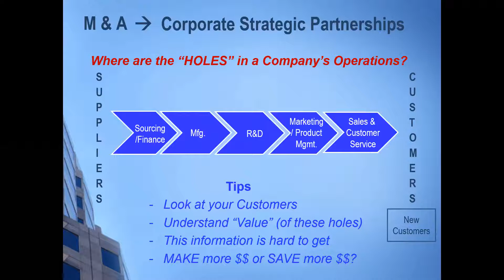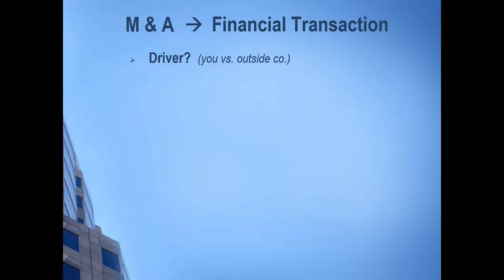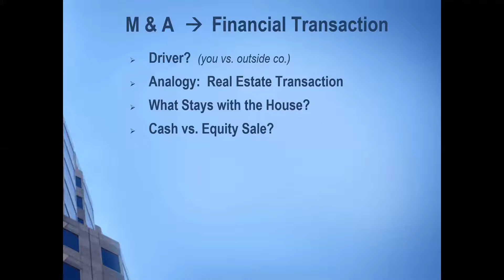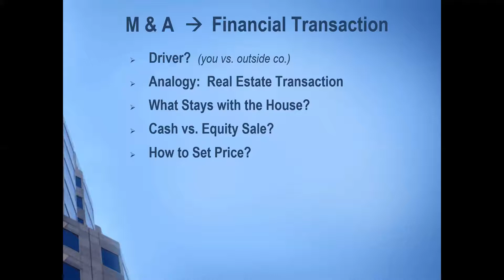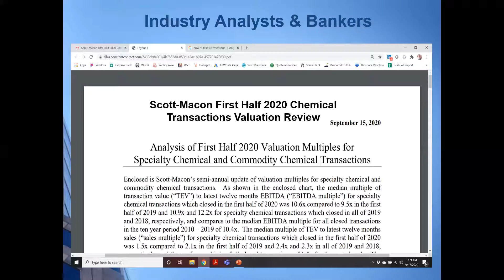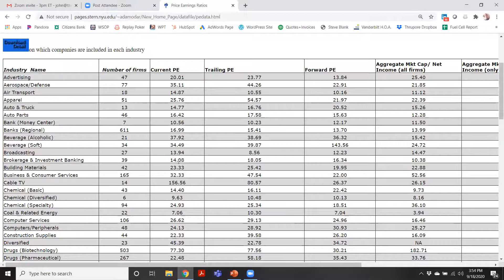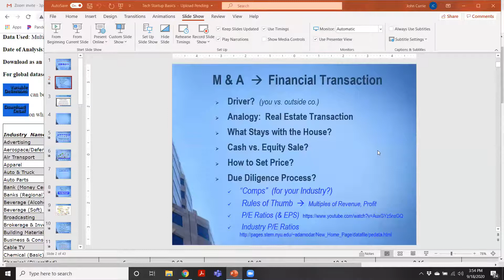"It's A Learning Curve" - S2E7 - Mergers and Acquisitions (MnA) - Pt. 2 - Ft. Mr. John Currie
Dear Viewers, in this session, let's learn about the Financial aspect of Mergers and Acquisitions (MnA) from our very experience guest Mr. John Currie. It is a great watch and please do not miss the QnA session. Lots of love to you all and stay safe.

Host: Dr. Trupti Kotbagi